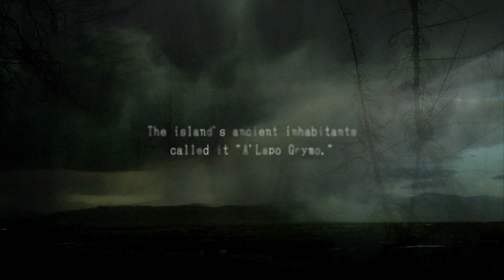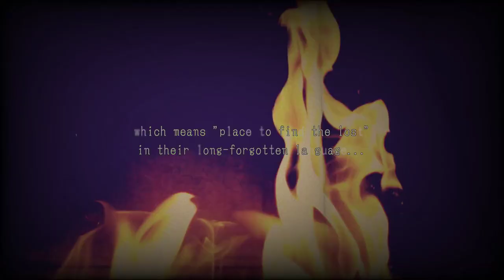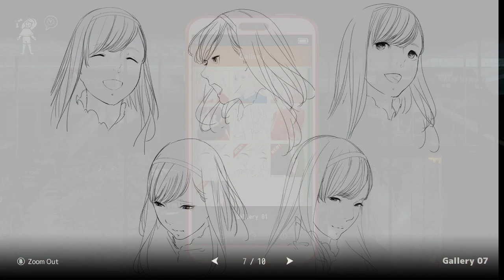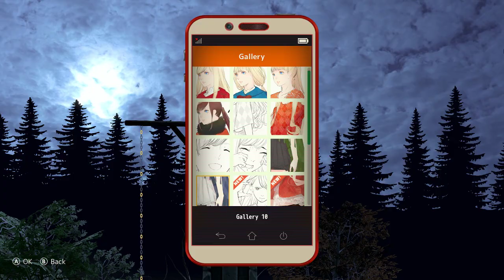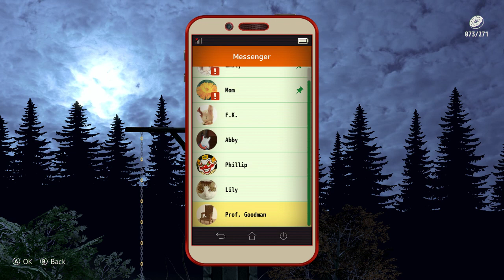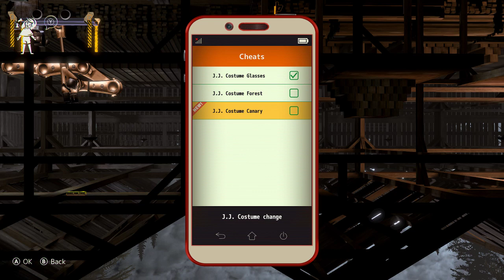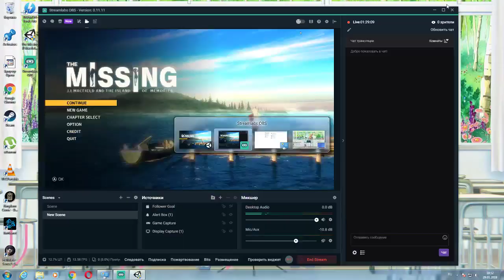The Missing: J.J. Macfield and the Island of Memories